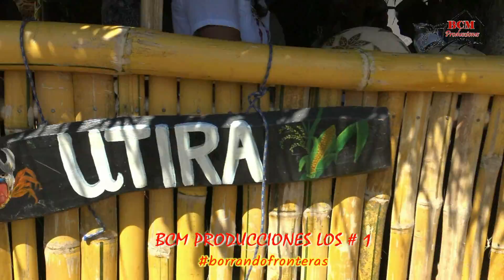FESTIVAL MI RANCHITO EN RÍO DE JESÚS TUNAS - CABALGATA Y PASEO NOCTURNO 17 NOV. 2018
S.R.M. ESTHEFANÍA QUINTERO REINA XIII FESTIVAL MI RANCHITO EN RÍO DE JESÚS 17-18 NOV. 2018 AGRADECE TODO EL RESPALDO RECIBIDO PARA QUE SU REINADO EN EL FESTIVAL FUERA UN EXITO. BCM PRODUCCIONES LOS # 1